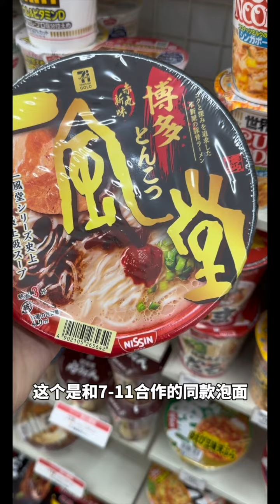【日本生活】日本旅游 便利店必吃美食:零食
1.水果冰沙系列
2.白熊冰淇淋
3.半熟蛋飯糰
4.一風堂拉麵
5.現磨拿鐵
6.關東煮